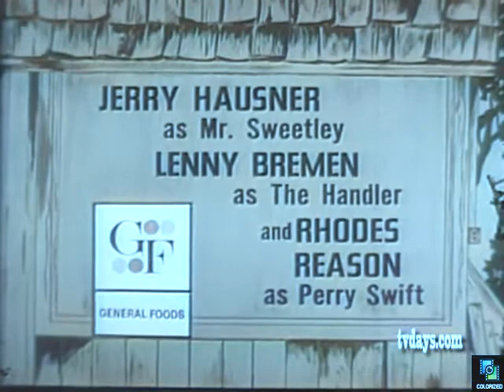Vacation Playhouse s3e10 Three on a Island, Colorized, Julie Newmar, Pamela Tiffin, Comedy, Sitcom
Three beautiful young women living in an apartment together. Reminds me of "How to Marry a Millionaire" sitcom.